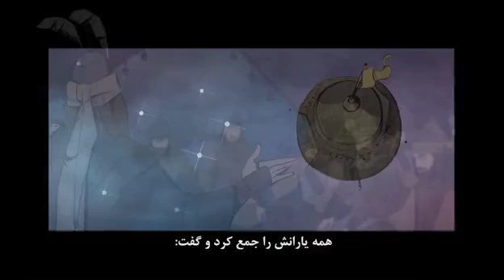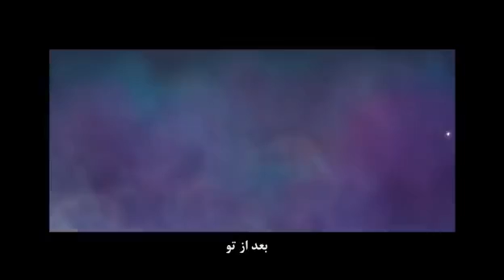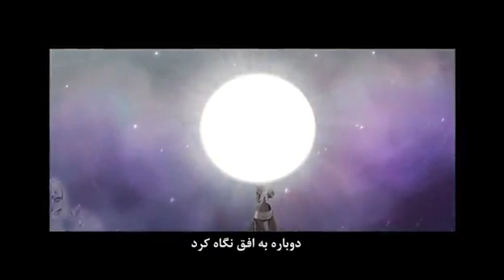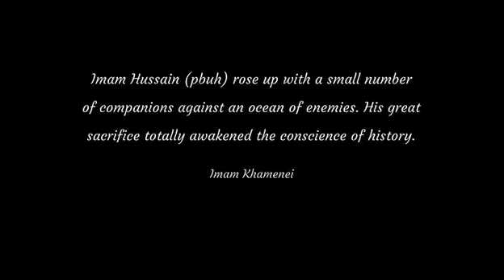imam hussein of story -after you-